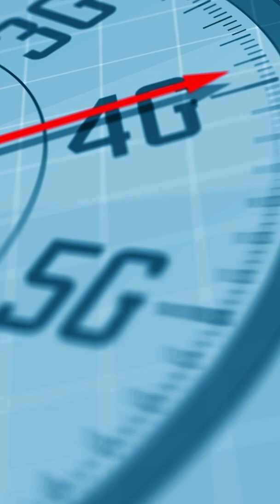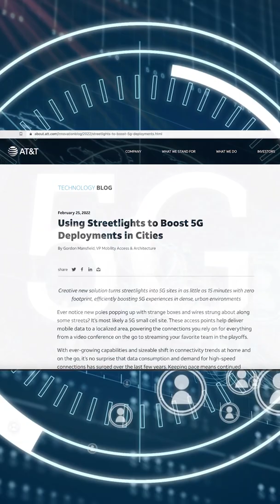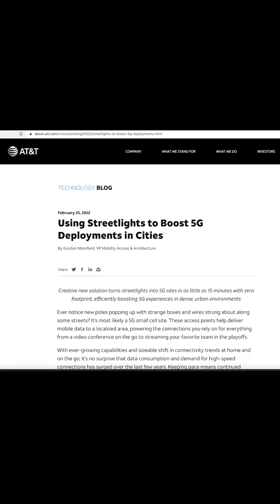Episode 191 — Dimitry Serov: EMF Hazards: A Life-or-Death Situation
However, our bodies pay a huge price for all that convenience, thanks to exposure from electromagnetic fields (EMFs) emitted from those devices.

If you’re staring at your phone or tablet for hours every day without a worry, you may think twice about it after listening to Aires Tech CEO Dimitry Serov describe the problems our bodies face from the cumulative effect of EMF exposure in this Living 4D conversation.

Learn more about Aires Tech’s LifeTune EMF/EMR protection devices on their and on social media via Facebook and Instagram

Watch Paul's full conversation with Dimitry Serov on YouTube at  or listen to it and read the show notes at